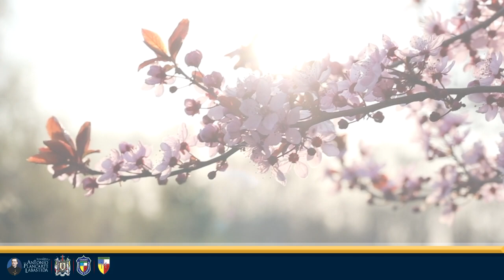XXI Capítulo General de las Hijas de María Inmaculada de Guadalupe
Bajo la mirada de Santa María de Guadalupe, renovemos nuestro carisma.